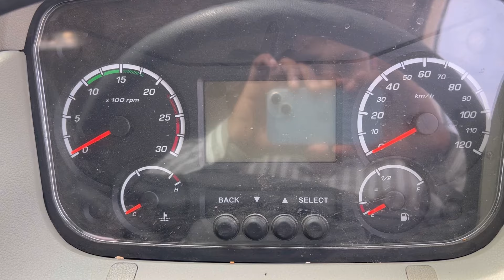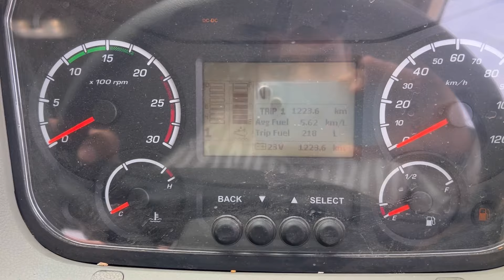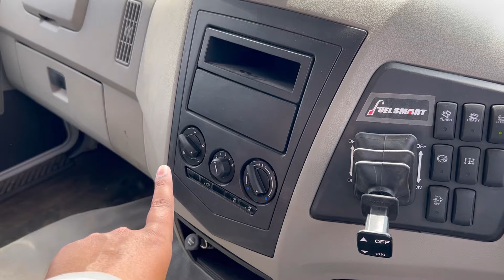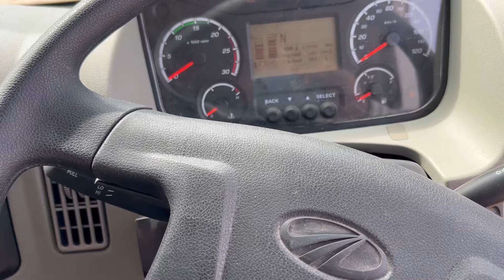Mahindra Blazo X55 BS6 Phase-2 Tractor Trailer 2024 Model With Trolley Review महिंद्रा का घोड़ा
2024 New Mahindra Blazo X55 bs6 Trailer
Mahindra Blazo x55 bs6 average
Mahindra Blazo x55 bs6 mileage
Mahindra Blazo x55 bs6 2024
Mahindra Blazo X55 bs6 2023 model
Mahindra Tractor Trailer
Mahindra ghoda
Mahindra Blazo x55 bs6 phase 2
X55 Blazo Mahindra Trailer
महिंद्रा ब्लाजो एक्स55
Mahindra Blazo x55 Trailer Review
Mahindra Blazo x55 price
Mahindra x55 Tractor